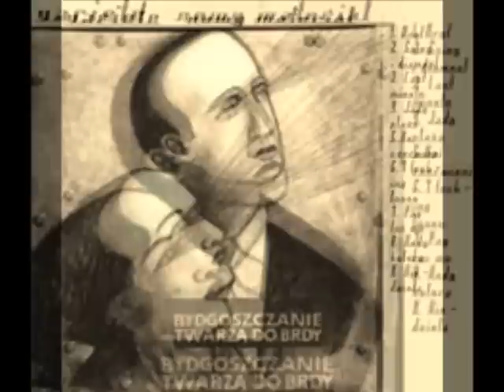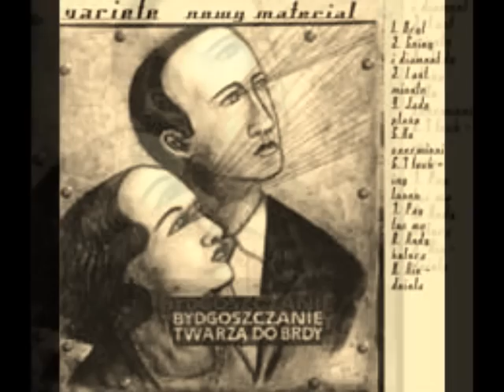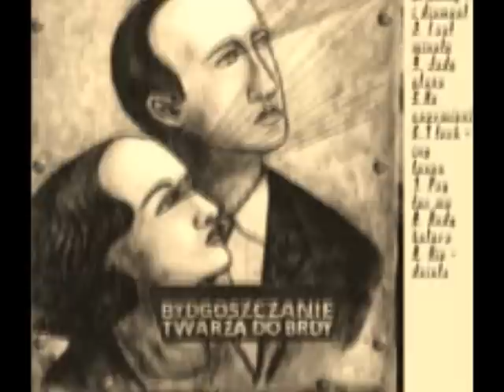Variete Jadę Plażą.wmv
O płycie

Kolejne muzyczne wcielenie kultowej grupy polskiej nowej fali połowy lat 80. Początkowo muzykę zespołu, nawiązującą do klimatów angielskiego nurtu nazywanego cold-wave, charakteryzowało surowe, hipnotyczne brzmienie gitar. W następnej dekadzie Variete zainteresowali się jazzową estetyką, by nastęnie ponownie powrócić do bardziej gitarowych klimatów. "Nowy material", nagrany w 2004 roku w "Studiu Mózg" w Bydgoszczy i we wsi Tymawa Wielka, na Mazurach, w domu Piotra Różyckiego, to wycieczka w klubowe brzmienia, w których dominują dubowe pogłosy i jazzowe ozdobniki. Wciąż jednak klamrą spinającą wszystkie wcielenia zespołu jest oryginalny głos i sposób śpiewania Grzegorza Kaźmierczaka oraz jego poetyckie teksty. Dziewięć utworów na płycie to wynik improwizowanych sesji. Zarejestrowany w ten sposób materiał odsłuchiwany był przez członków Variete i w ten sposób dokonano selekcji, której efektem jest ten album.